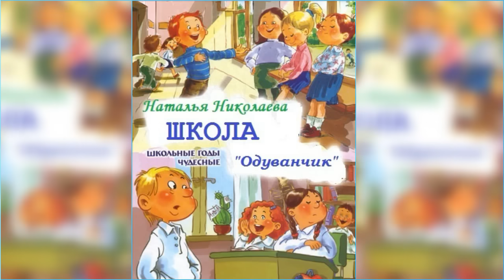Школа Одуванчик аудиосказка слушать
Итак, Школа Одуванчик. Здесь учатся обыкновенные дети, только школа не совсем обычная. Даже самые скучные предметы становятся необычайно интересными, если к ним подойти с юмором и фантазией.

Аудиосказка Школа Одуванчик, Наталья Николаева и много других собраны в нашем плейлисте Добавляйте его к себе на канал, делитесь им в социальных сетях и вы всегда сможете найти нужную вам аудиосказку очень быстро и просто!